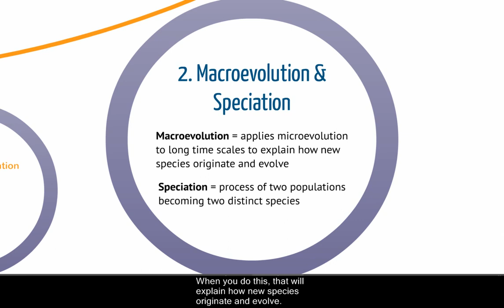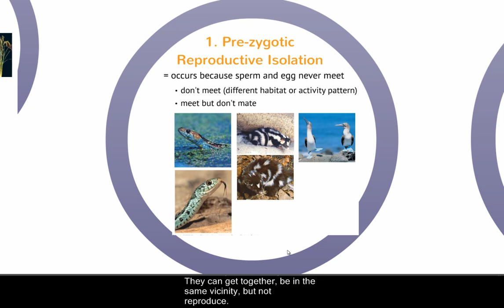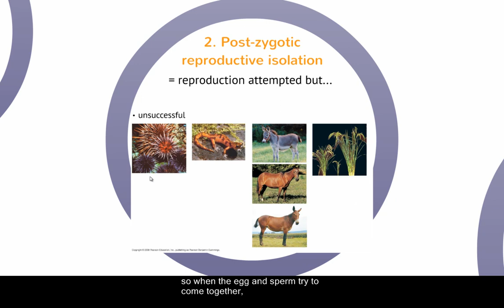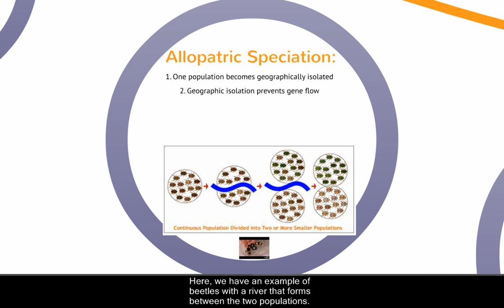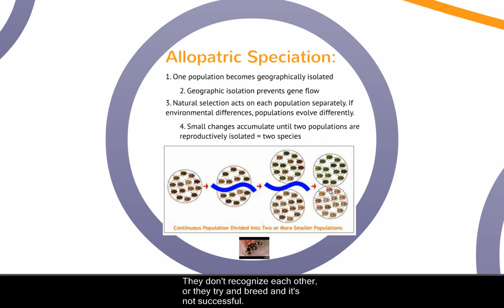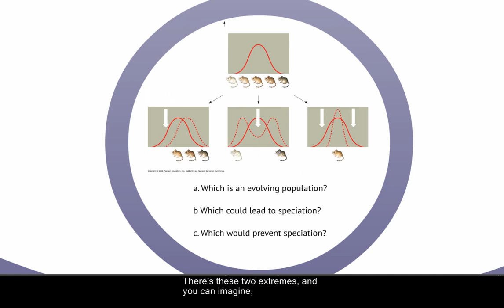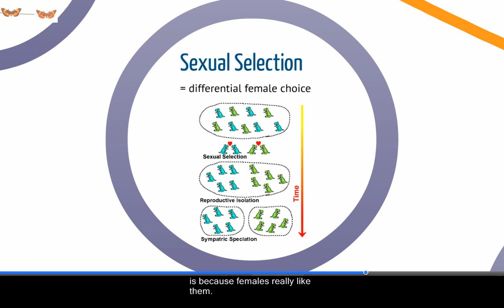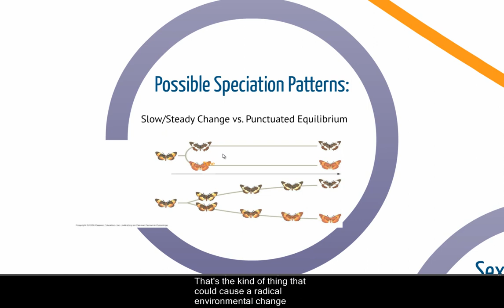Evolution Lecture Part 4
Evolution Lecture Part 4 Ramones